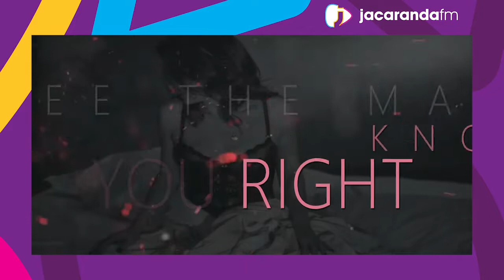Louise Carver explores the thrills off falling on - nothing feels good without you!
The South African sensation is exploring her ‘darker’ side in her new album, she took Danny through her process and explained that this may be a side of her we haven’t heard yet!